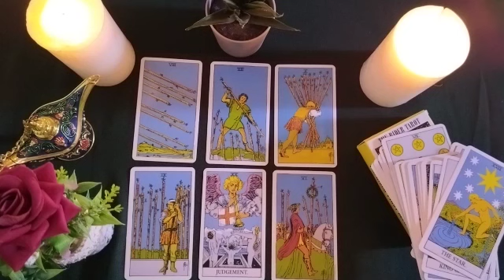SOMEONE COLD DISTANT AND AFRAID ABOUT TO COMMUNICATE WITH YOU📳WHY CAN'T WE LET GO?